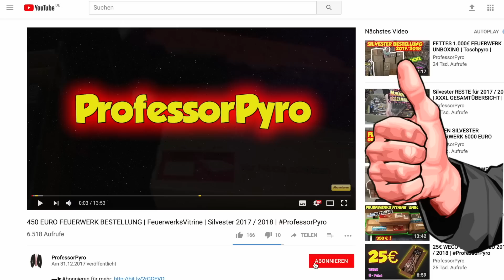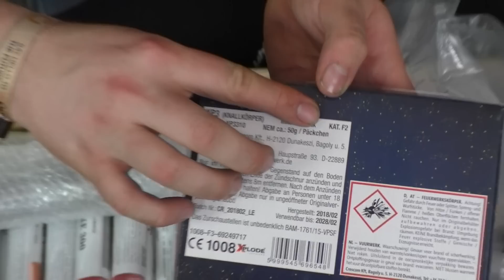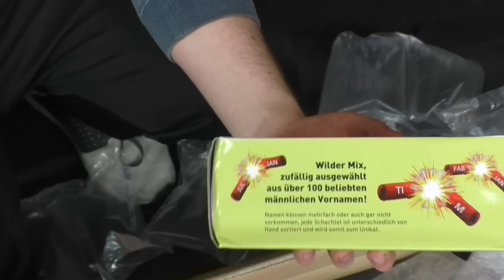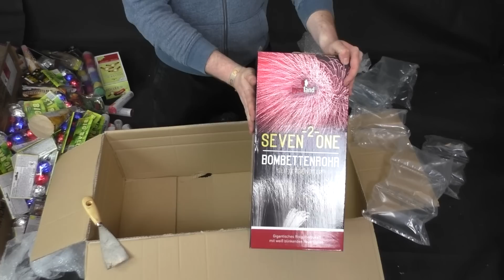FETTES 400 EURO PYROLAND FEUERWERK BESTELLUNG | Silvester 2018 / 2019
Mein Brenner:

Alle in diesem Video gezeigten Ausschnitte und Videomaterialien bleiben rechtlich Eigentum des Kanalbetreibers und dürfen ohne Einverständniserklärung des Inhabers nicht übernommen werden.

400 EURO FEUERWERK BESTELLUNG | PYROLAND | Silvester 2018 / 2019

Professor Pyro